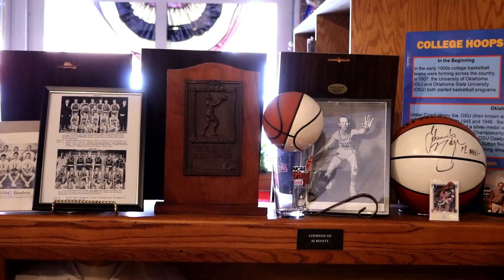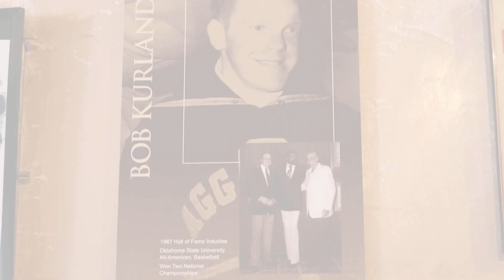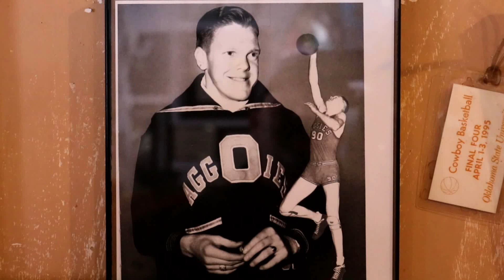Sidelines, Episode 1: Phillips 66ers AAU Basketball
The Phillips 66ers basketball team out of Bartlesville, Oklahoma were once a dominant force in basketball not just in Oklahoma, but throughout the United States. Six AAU national titles between 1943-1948. Olympic glory. At one point, one could argue that the basketball world revolved around the Phillips 66ers!